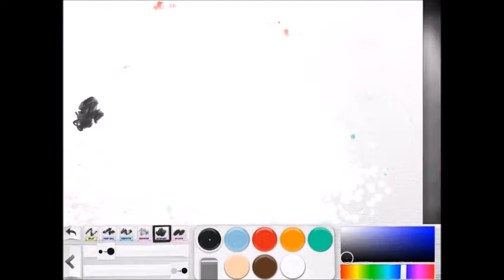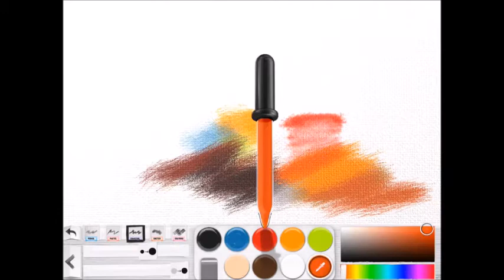Psykopaint Official Trailer